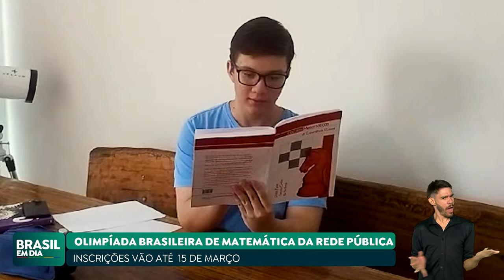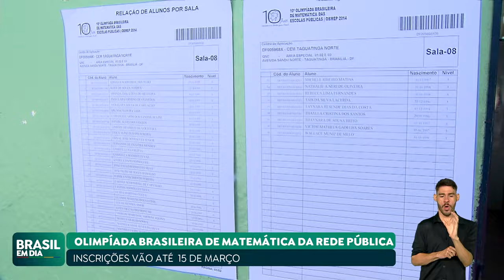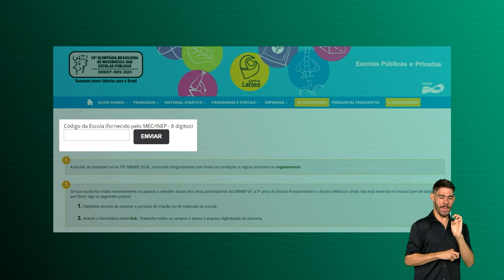INSCRIÇÃO PARA OLIMPÍADA DE MATEMÁTICA VÃO ATÉ 15 DE MARÇO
Seguem até 15 de março as inscrições para a Olimpíada Brasileira de Matemática das Escolas Públicas. Será a 19ª edição da OBMEP, e a expectativa é que mais de 18 milhões de estudantes participem.